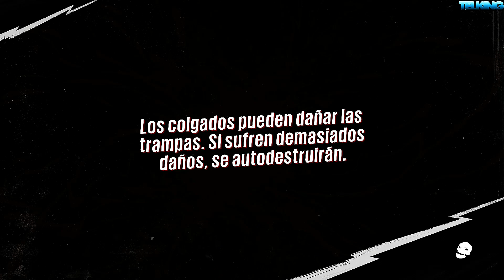Sunset Overdrive - Parte 10 - Español (1080p)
Los responsables de Ratchet & Clank firman este potente juego de acción, en el que destacan las fuertes dosis de humor, un magnifico y peculiar estilo visual y una jugabilidad frenética y rapidísima.

"Sunset Overdrive Let's Play Part 10 Español"
"Sunset Overdrive Let's Play Parte 10"
"Sunset Overdrive Let's Play Part 10"
"Sunset Overdrive Let's Play Capitulo 10 Español"
"Sunset Overdrive Let's Play Capitulo 10"